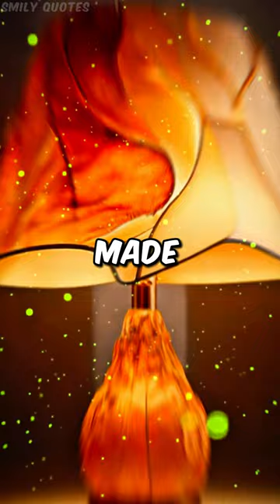Irma Grese The Ruthless "Hyena of Auschwitz'"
Explore the chilling legacy of Irma Grese, infamously known as the "Hyena of Auschwitz" As a Nazi prison guard, she unleashed unspeakable horrors upon innocent victims, indulging in sadistic acts of violence and even deriving pleasure from the suffering of others. Dive into the depths of her depravity as we uncover the disturbing details of her reign of terror during one of history's darkest chapters